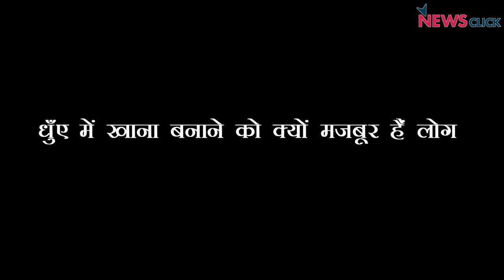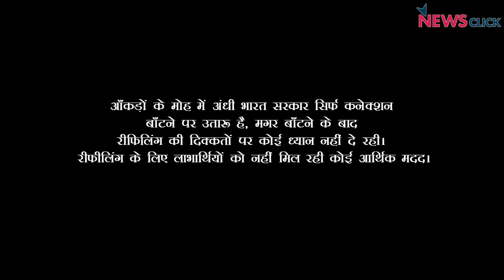बिन ईंधन का उज्जवला सिलेंडर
मध्यप्रदेश के शाजापुर ज़िले के कांजा गाँव की निवासी मुंजीबाई का प्रधानमंत्री उज्जवला योजना के तहत मिला गैस कनेक्शन धूल खा रहा है I